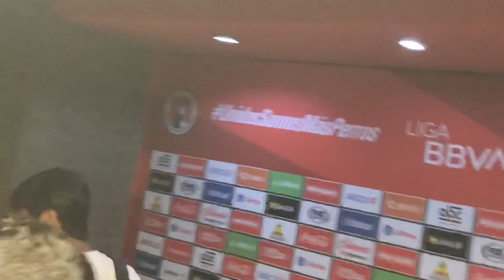Ganaron Las Chivas | XOLOS TIJUANA 0-1 CHIVAS LIGA MX CLAUSURA 2020 Jornada 7 | VLOG, Goles, Color